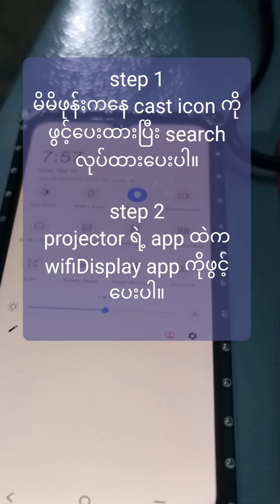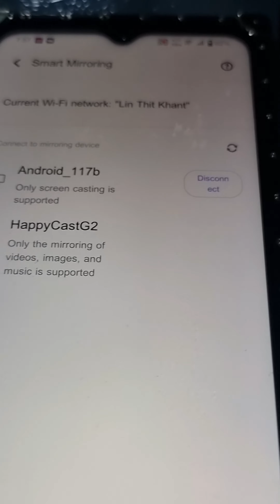Led android projector ( ဖုန်းနှင့်ချိတ်ဆက်နည်း- vivo ဖုန်းဖြင့်စမ်းပြထားပါတယ်)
ဖုန်းနှင့်ချိတ်ဆက်နည်း